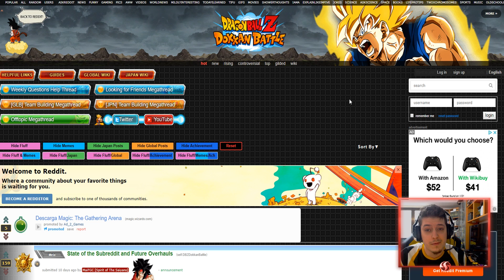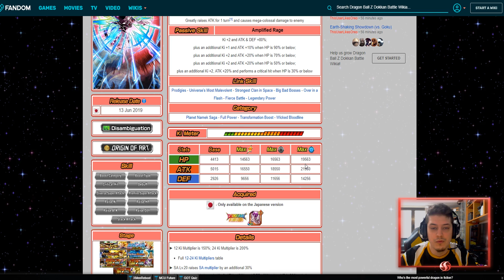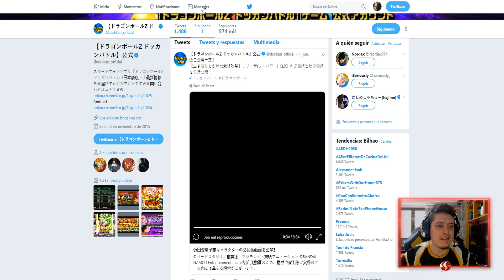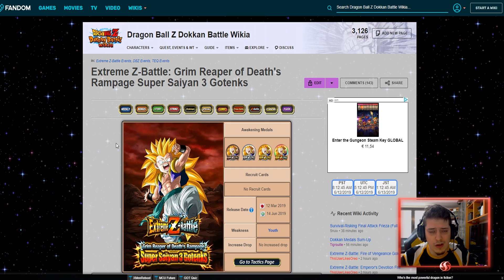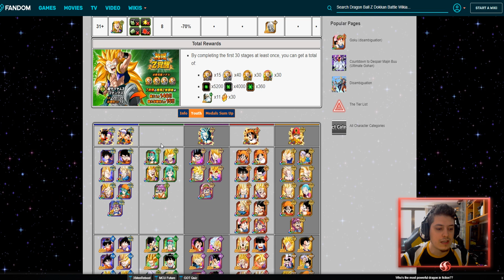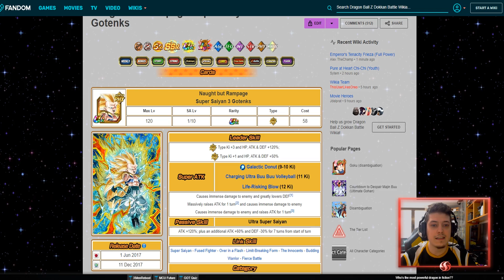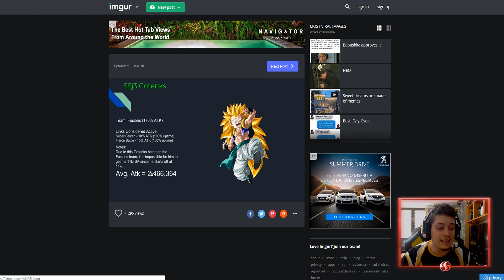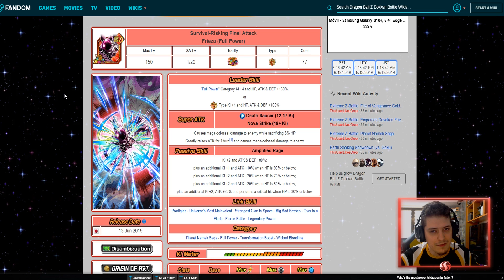NUEVO LR FRIEZA FULL POWER + EL MEJOR GOTENKS *DOKKAN BATTLE*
Buenas gente! VAMOS CON UN VIDEO DE INFO! PRIMERO HABLAMOS DEL NUEVO FRIEZA LR EN DOKKAN BATTLE Y LUEGO DEL NUEVO GOTENKS SSJ3 TEQ EZA! ES MEJOR QUE EL PHY?